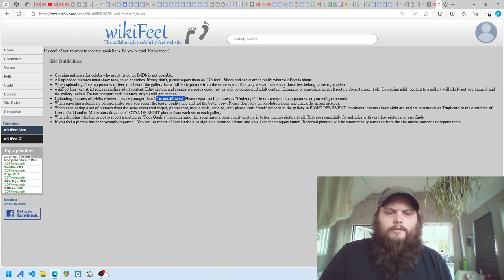H3 is a pedo